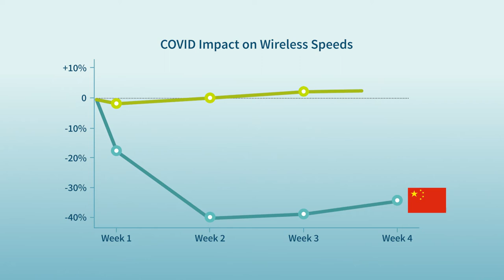2020 5G Summit Keynote | CTIA President & CEO Meredith Attwell Baker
CTIA President & CEO Meredith Attwell Baker delivers her opening remarks and kicks off the 5G Summit, part of GSMA Thrive North America; October 27, 2020

Watch on-demand videos of all keynotes and panels on the CTIA